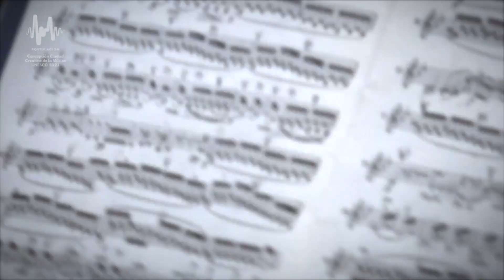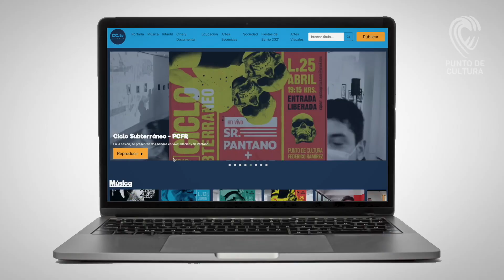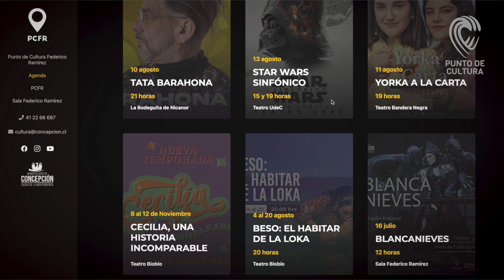Webshow Conce Cultural - T1 Episodio 1 (Piloto)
Sean todos bienvenidos a CONCE CULTURAL, el webshow de la Dirección de Cultura y Punto de Cultura, el centro de difusión artística más completo del sur de Chile.

Aquí conversaremos de cultura, de espectáculos, la actividad artística, los

creadores, y las audiencias, las personas, sin las cuales nada de esto tendría sentido.

El proyecto es una coproducción de la Dirección de cultura de la municipalidad de Concepción y

DUOC UC Sede San Andrés de Concepción.

Equipo Dirección de Cultura

Conductor:  Rodrigo Álvarez A.

Contenidos: Camila Canales / Rodrigo Álvarez

Producción: Camila Montencinos

Escenografía:  Patricio Ruiz

Dirección TV: Marcelo Gotelli

Equipo DUOC UC

Cámaras: Alejandro Zamorano / Gabriel Sanfurgo /Ricardo Mahnke.

Iluminación y asistencia producción: Javiera Vargas.

Sonido: Michael Salazar/ Leandro Cartes.

Switch: Fernanda Rojas.

Docentes: Alex Mora / Eduardo Novoa